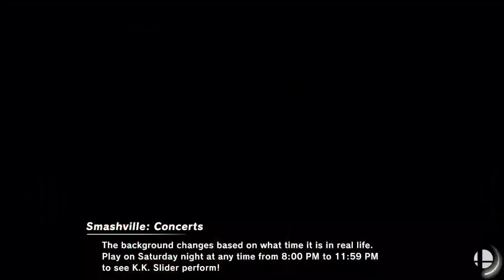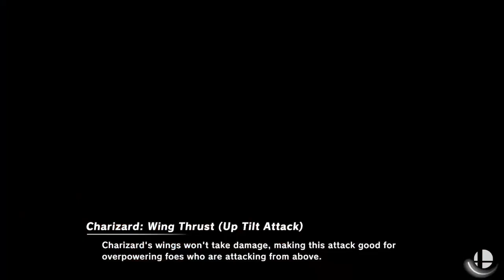Gaiden Xmas - Pools - LGCY Sharpyzard (PKMN) vs. Dendri (Falco)